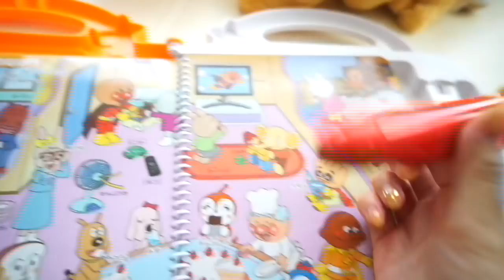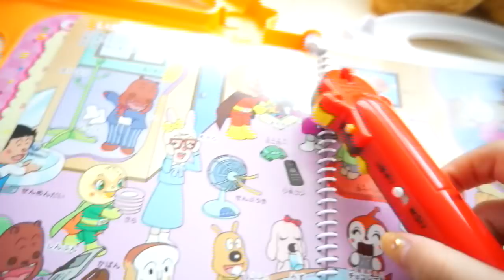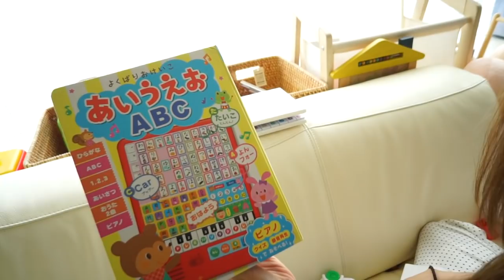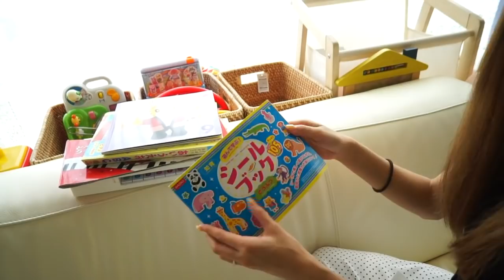【収納】娘お気に入りのおもちゃ紹介＆お手入れ方法！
マジックウォーター

アンパンマンのことばずかん

アンパンマンの自転車

料理動画や、日々の動画の中で使ってるものなど
視聴者様からの質問「これどこの？」などにお答えしています↓

■所属■
UUUM株式会社
■宛先■
〒106-6137

 __★過去の動画★_
・お出かけの準備